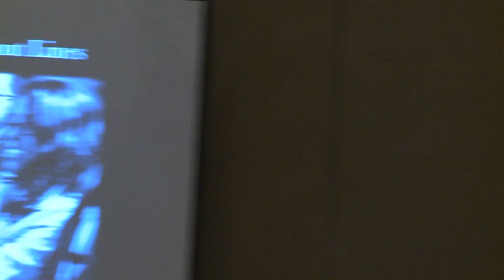Students on the Front Lines: The Fight to Desegregate Public Higher Education in Georgia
The panel will feature diverse perspectives from two movements to bring racial justice to college campuses in Georgia: the 1960's Appeal to Human Rights and the 21st century's Freedom University. Panelists will discuss the opportunities and challenges of interracial student struggles and the role of media across movement generations in order to highlight the possibilities of securing racial justice and structural transformation in higher education today.